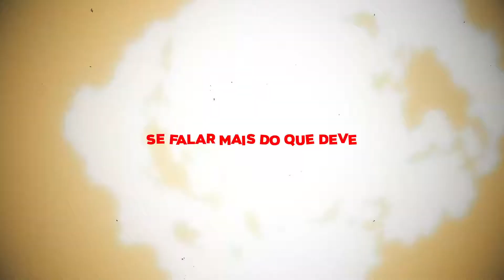Parte do Akainu - Almirantes Trap